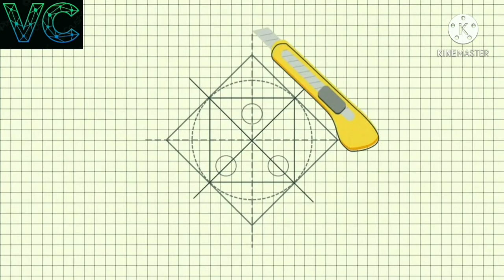drawing and painting of hanuman cartoon easily